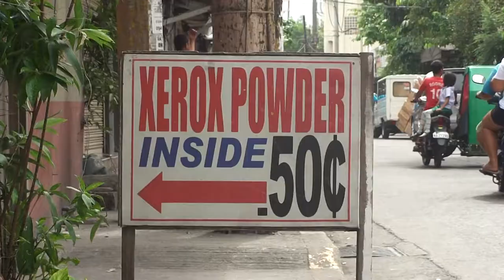File footage - Commercial establishments, printing (Quiapo, Manila; 11-04-2014) HD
DESCRIPTION: Commercial establishments, printing
LOCATION: Quiapo, Manila
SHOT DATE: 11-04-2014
FORMAT: HD 1080